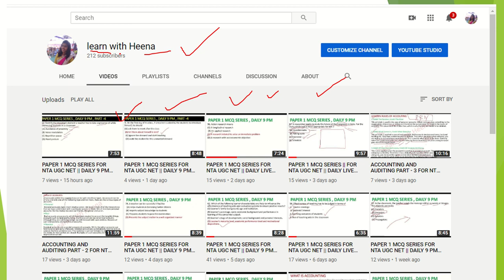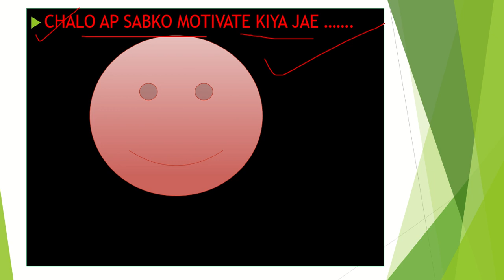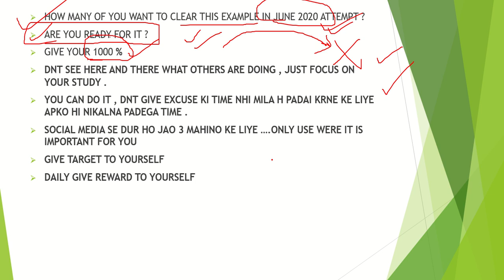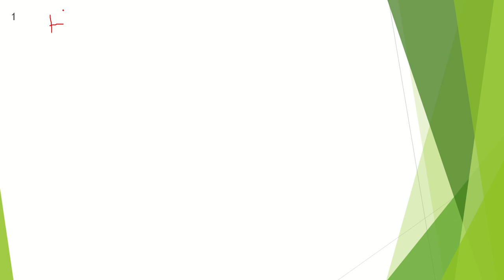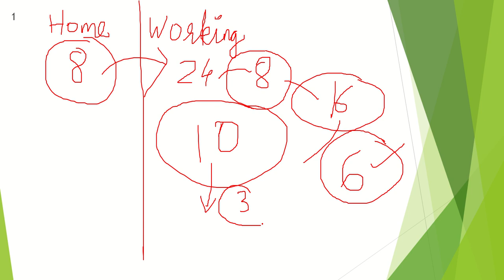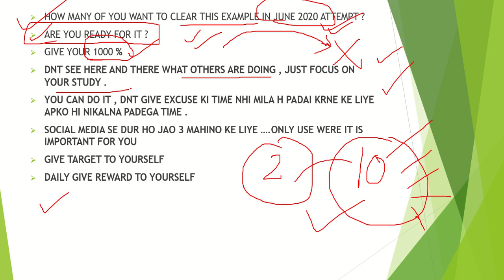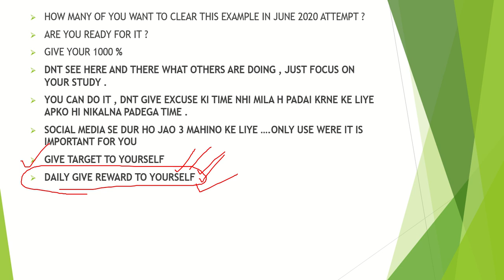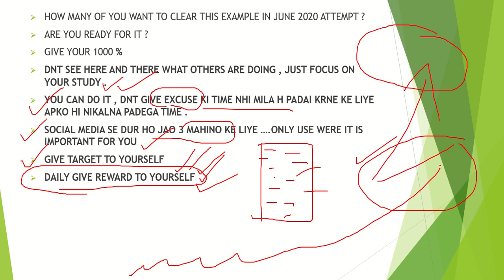FEELING DEMOTIVATED ?? THEN THIS IS FOR YOU.BOOST YOUR ENERGY AGAIN AND START WORKING HARD AND SMART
THIS IS THE RIGHT TIME TO MOTIVATE YOURSELF AGAIN AND STUDY CONTINOUSLY .TARGET NET AND JRF JUNE 2020. ONLY 3 MONTHS TO GO FOR EXAMS GIVE YOUR BEST DAILY , TRY TO ACHIEVE YOUR TARGETS AND BE CALM DNT GET PANIC .

TELEGRAM CHANNEL – Learn with Heena